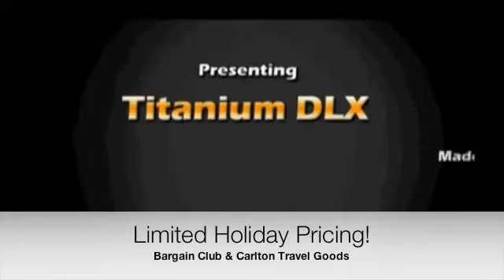Carlton Luggage Set DLX Titanium Spinner Trolley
Get not only a top of the line, brand new, luggage set but also patented technology that makes your luggage virtually unbreakable.  Bargain Club has teamed up with Carlton Travel Goods to offer you an amazing price for this premium 3 piece luggage set.  Get your new luggage set today because this limited pricing ends January 2, 2014.